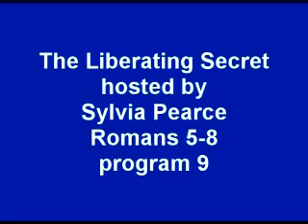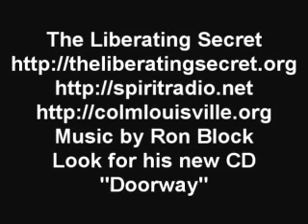The Liberating Secret Romans 5-8 pt9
Romans 5-8 pt9
Does the Bible offer us an answer to the problem of self-condemnation and self-hatred experienced by most Christian's today?  Learn how to turn defeat into victory and self-condemnation into self-acceptance, God's way.

The Spirit Broadcasting Network